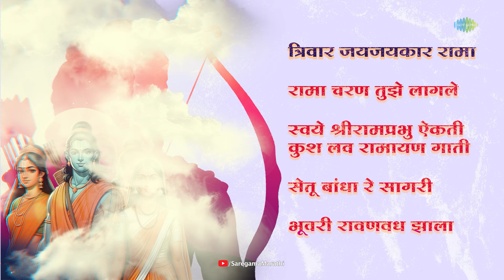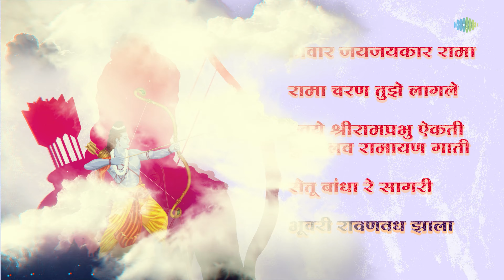गीत रामायण भाग २ | Geet Ramayan Bhag 2 | Maitreyee Sane | Ramnavmi Special 2024 | Marathi Bhajan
"गीत रामायण भाग २" ह्या विशेष संग्रहाचं आनंद घ्या फक्त @saregamamarathi वर 🙏🏻

1. Swaye Shree Rama
   Singer: Maitreyee Sane
   Arranged and produced by: Omkar Bhat
   Tabla: Aditya Agrawal
   Flute: Mayank Gandhi
   Dafli: Omkar Bhat
   Guitar: Swapnil Pradhan
   Mixed and mastered by: Shubham Bhoot

2. Ravan Wadh Zala:
   Singer: Maitreyee Sane
   Music produced by: Aalap Bhat
   Tabla: Aditya Agrawal
   Mixed by: Omkar Bhat

3. Ramcharan
   Singer: Maitreyee Sane
   Music produced and arranged by: Omkar Bhat
   Piano: Omkar Bhat
   Tabla: Aditya Agrawal
   Flute: Mayank Gandhi
   Mix and master: Shubham Bhoot

4. Setu Bandha Ri:
   Singers: Maitreyee Sane and Omkar Bhat
   Chorus singers: Gopal Thakare, Aalap Bhat, Rajesh Bhat
   Flute: Mayank Gandhi
   Tabla: Aditya Agrawal

5. Prabho:
   Singer: Maitreyee Sane
   Music produced and arranged: Omkar Bhat

6. Trivaar Jaijaikar
   Singer: Omkar Bhat
   Tabla: Aditya Agrawal